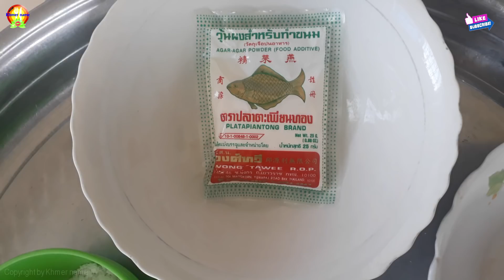Khmer dessert - Coconut Jelly in Cambodia, Dessert recipe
Hi everyone welcome to channel Khmer name to day i show you about Khmer dessert - Coconut Jelly, Dessert recipe.
It's delicious and easy to cook, you can try to cook at home or anywhere.
I will find all the foods to show you all, now please join with me how to cook.